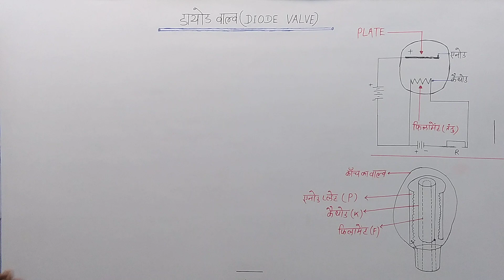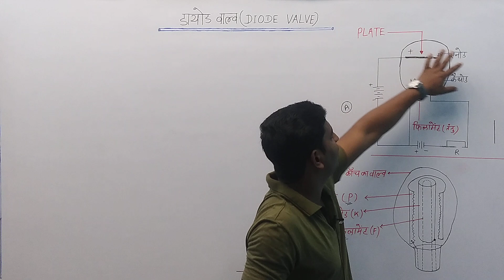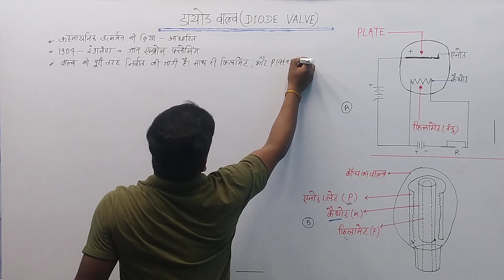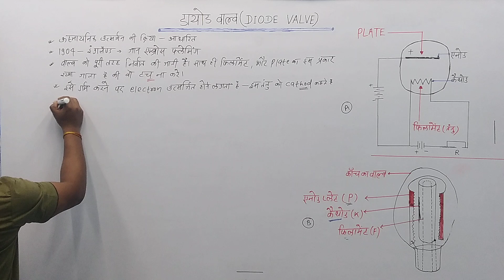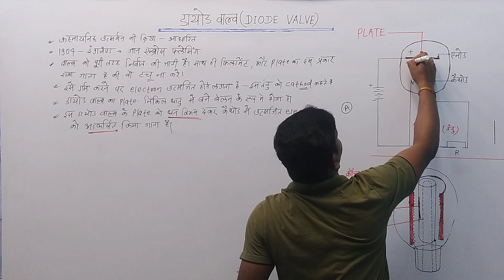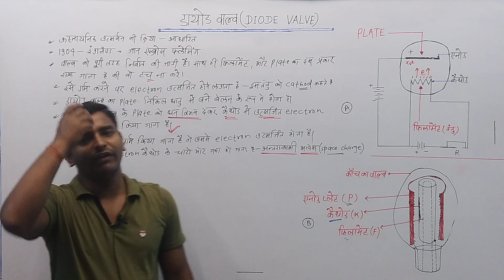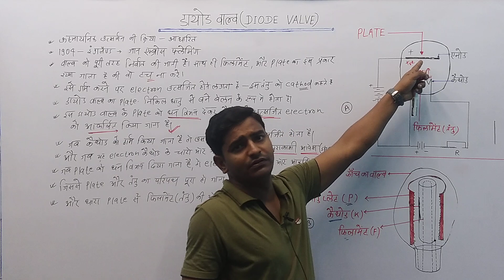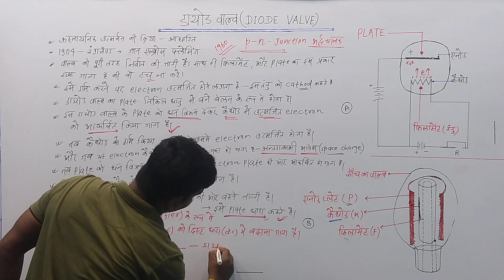(265)डायोड क्या है?//WHAT IS DIODE?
डायोड क्या है?//WHAT IS DIODE?

इस वीडियो में डायोड क्या है? क्या है(WHAT IS DIODE? )
 के बारे में पूरी जानकारी दी गई है. इसमें बताया गया है  डायोड क्या है? है(WHAT IS DIODE ).डायोड क्या है(WHAT IS DIODE).
का संपूर्ण सिद्धांत इस वीडियो में दिया गया है. हमें आशा ही नहीं बल्कि पूर्ण विश्वास है कि जो भी छात्र  इस वीडियो को देखेंगे वो समझ पाएंगे कि डायोड(DIODE)
आखिर होता क्या है.